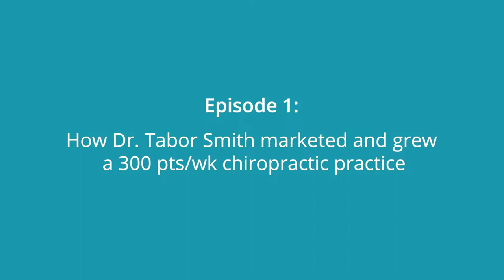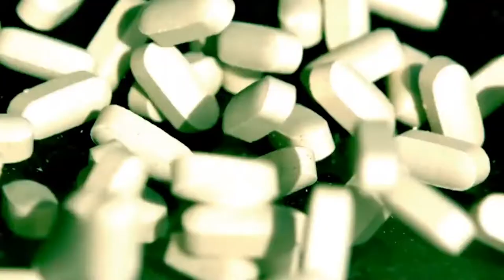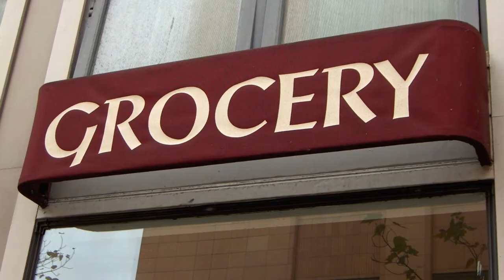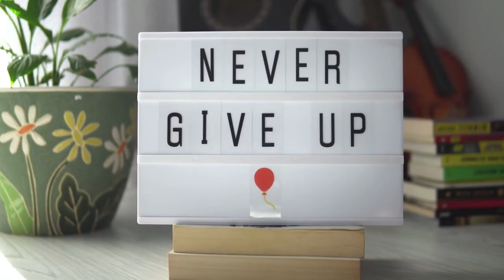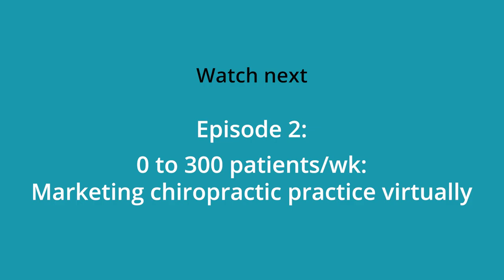How Dr Tabor Smith marketed and grew a 300 pts/wk chiropractic practice |Chiropractic Marketing Ep 1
➡️ Watch this interview of Dr. Tabor Smith, DC, a highly successful chiropractor with his own chiropractic practice in Houston, TX.  Have a behind-the-scenes look into his thriving practice and how he generates new patients, including how he went from 0 to 300+ visits per week in 18 months without borrowing a dime or buying any expensive equipment.  Chiropractic marketing

In Episode #1 you will discover:
🔸 What he did to grow his practice from zero to 300+ visits a week in 18 months.
Watch until the end to help you grow your practice!

🎁 For the step-by-step system to bring in a consistent flow of new patients by speaking & educating people virtually (the introverted way), join the FREE Masterclass

📌 For 6 & 7-figure practice makeover tips for DCs, LAcs, NDs, and functional medicine practitioners

🎁 Book a FREE chat to see how we can help you grow faster (with less stress)

Check out the other episodes to have an inside look at his other ventures, including helping more patients understand the lifetime value of chiropractic while bringing in another stream of income, and recently producing a critically acclaimed film documentary.

💬  Drop a comment about what you learned from Dr. Smith and how you can apply it to your own practice!

✅ If you enjoy this video, like and 👉 share it now.

✏️ About Dr. Tabor Smith, DC
Dr. Tabor Smith is a chiropractor who run a thriving practice out of Houston, TX. Dr. He graduated from Eastern New Mexico University in May 2004 with a Bachelor’s degree in Biology.

He graduated with a Doctor of Chiropractic degree from Parker Chiropractic College in 2007. His devotion to his own education has enabled him to better advocate for advancements in the fields of chiropractic, spinal hygiene, and holistic healthcare.

Smith is a trailblazer in the study of spinal hygiene and holds numerous events and lectures on the subject. Dr. Smith received an honorary alumni award from Life University in 2020.

He is the creator and facilitator of Life University’s Certified Spinal Hygienist Program and the executive producer of a documentary titled A Better Way. Within this critically acclaimed documentary, Dr. Smith addresses the current opioid crisis that exists in
America and why chiropractic is an ideal pathway to solving some of the major societal issues impacting the health of this nation.

🎥 Welcome to the official YouTube Channel of Introverted Visionary! 🎥

My name is Chen Yen and an experienced 6 & 7-figure practice makeover mentor. 🩺
I’m here to help introverted visionary holistic health practitioners branch out and maximize their strengths to grow & run a fulfilling practice they are proud of. 🙌

➡️  We provide guidance and support that will lend you the confidence and strength to grow your practice to a 6-figure or 7-figure business many times in 1/3rd of the time it normally takes.

🎯 Even as an introvert, you have a unique personality and skill set that can help you achieve your goals as a holistic health practitioner. Stick around and watch our videos  to find out how you can do this successfully.

It’s time to become leaders in our community and have a positive impact on our patients and others by speaking up!  Here's to introvert power!

👍 Let’s Connect! Follow Introverted Visionary on your favorite social media!